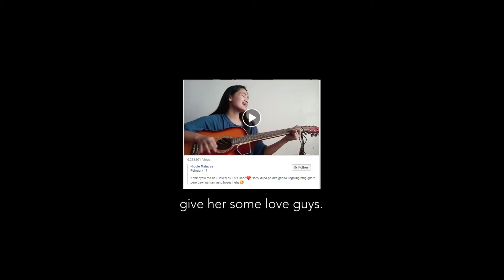singer o sintonado